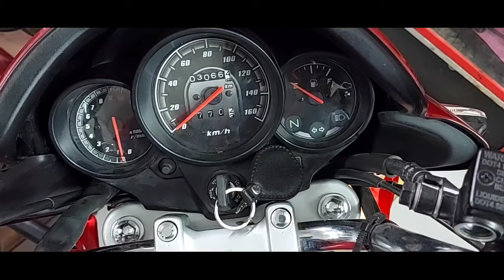Honda bs6 Unicorn all fall ACM starting problem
Unicorn bs6 ka kya problem hai bataenge

iska problem ACM ke bare mein

my YouTube channel

Honda Unicorn bs6 starting problem